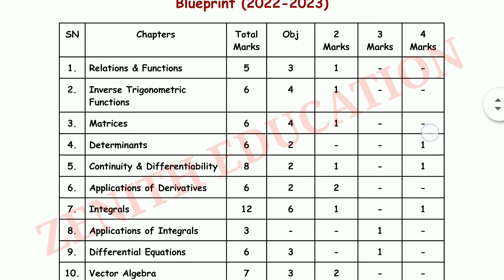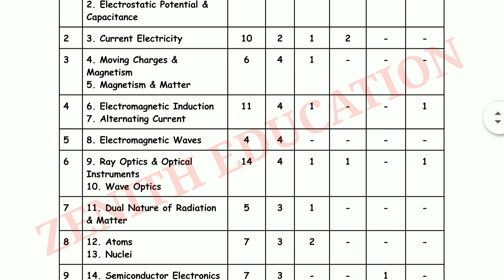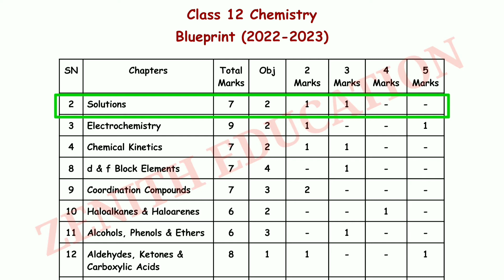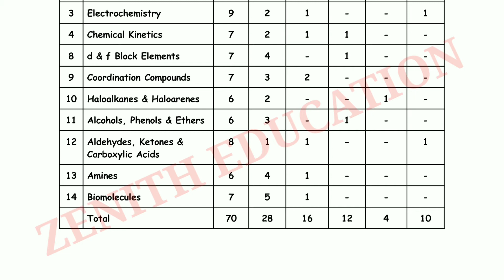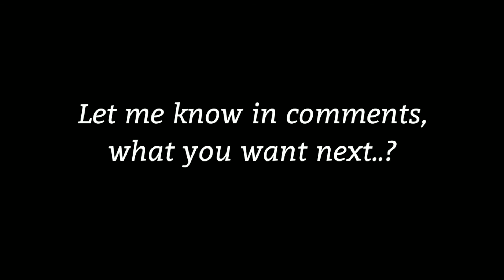12th Physics, Chemistry, Biology, Maths Blueprints (2023) in 5 Minutes | MP Board | English Medium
Hello students,
In this video I am sharing english version blueprints for MP board class 12 exam 2023 for following subjects :
📚Maths
📚Physics
📚Chemistry
📚Biology

You can write me in comments for videos you want to watch on channel.

MP Board Class 12 Blueprints (Commerce) English translation Video :-

MP Board Class 12 Blueprints (PCMB) English translation PDF :-